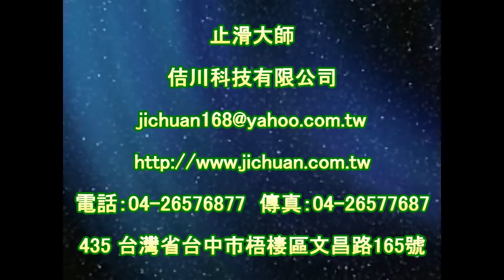止滑大師 1473 工廠 廣場 水泥地面止滑防滑施工工程